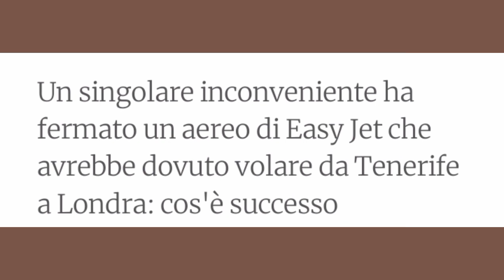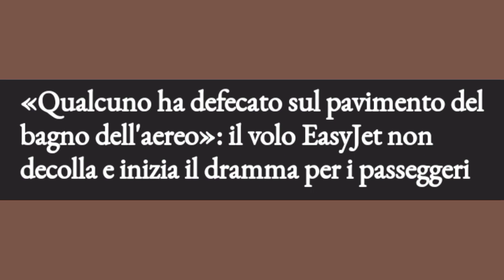"Qualcuno ha defecato sul pavimento del bagno":volo Easy Jet cancellato e passeggeri furiosi video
"Qualcuno ha defecato sul pavimento del bagno": volo cancellato e passeggeri furiosi, il video

«Qualcuno ha defecato sul pavimento del bagno dell'aereo»: il volo EasyJet non decolla e inizia il dramma per i passeggeri

Volo easyJet diretto a Londra viene cancellato per colpa di un passeggero: "Ha fatto qualcosa di disgustoso

Volo cancellato per un incidente imprevisto: la controversa decisione di easyJet
Quando si tratta di viaggiare, ci aspettiamo ritardi o cancellazioni dovuti a condizioni meteorologiche avverse o problemi tecnici di varia natura all'aeromobile. Poche ore fa un volo è stato cancellato a causa di un incidente... in bagno. Questo è esattamente ciò che è accaduto in un recente volo di easyJet (non) partito da Tenerife e diretto a Londra Gatwick